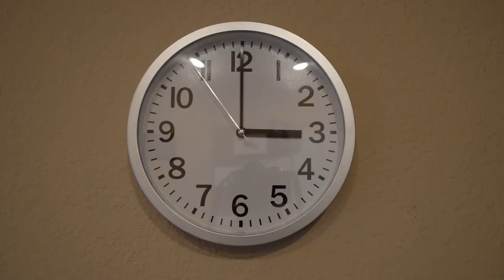Back to Desert Season - Part 3 - PRP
Desert Season is finally here!

Get Back to Desert Season at PRPseats.com.